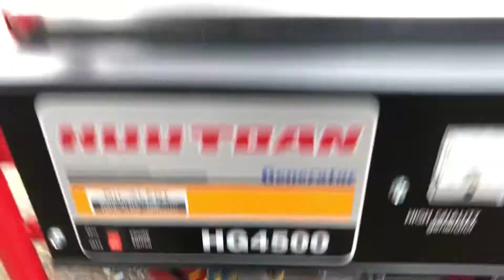Máy phát điện honda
Máy phát điện honda hữu toàn hg4500 mới về kho bên em hàng đã qua sử dụng tình trạng gần như mới ak. Máy sử dụng động cơ honda gx270 củ phát của ý cho công xuất 3kva - 3.7kva phù hợp dùng gia đình.
Mọi nhu cầu và thông tin về các dòng sản phẩm xin liên hệ bên em 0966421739 ( Zalo) ( Facebook) bên em sẽ tư vấn và hỗ trợ tốt nhất cho quý khách hàng